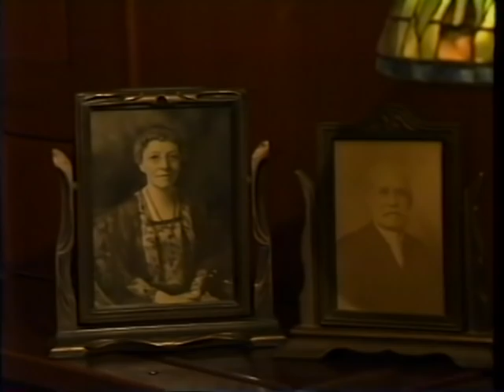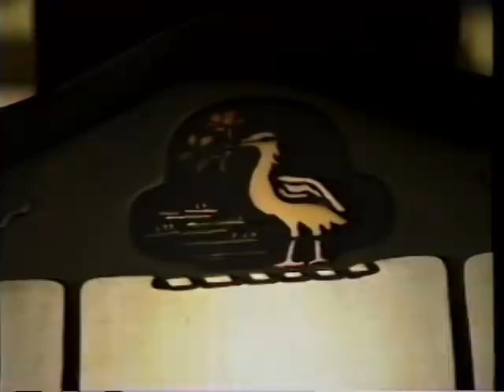The Gamble House - Pasadena, California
The Gamble House, designed and built by the brothers Charles Sumner Greene (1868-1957) and Henry Mather Greene (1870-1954).
Originally intended as a winter residence for David and Mary Gamble, the three-story Gamble House is commonly described as America's Arts and Crafts masterpiece.

Video directed by Sterling Johnson